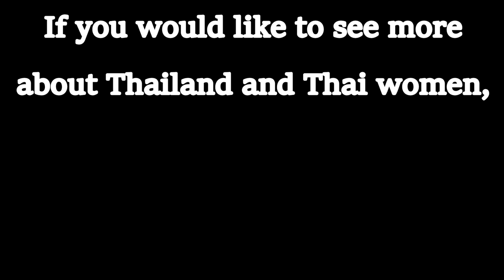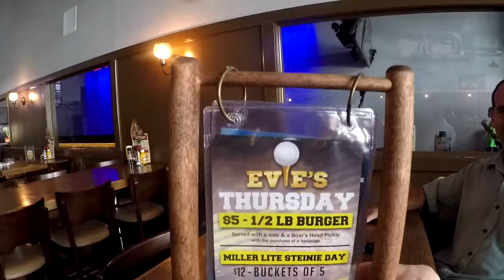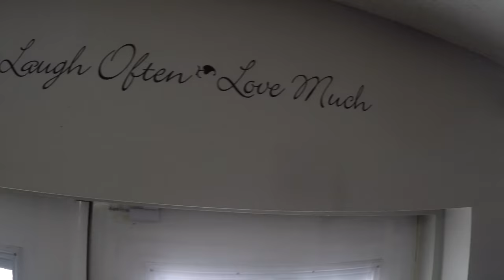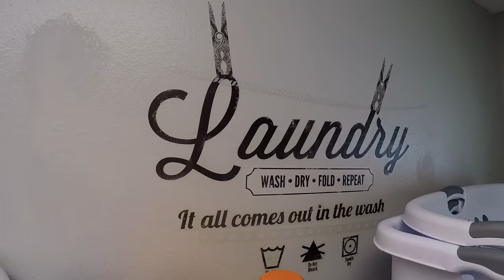Business Lunch and Great friends.V141